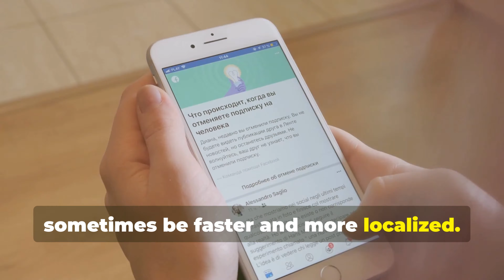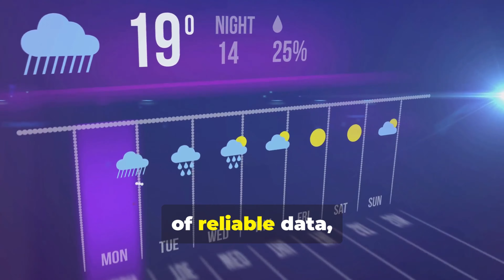The Truth About Social Media's Role in Weather Forecasting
Social media has significantly impacted weather forecasting by accelerating the dissemination of information. While it enables rapid updates and broader public awareness during severe weather events, it also introduces challenges like spreading misinformation. Non-experts often share inaccurate forecasts, leading to public confusion. However, when used responsibly, social media enhances communication between meteorologists and the public, improving preparedness and response to weather events.